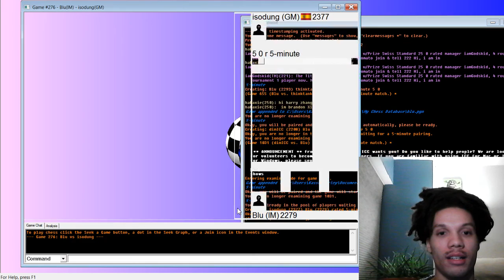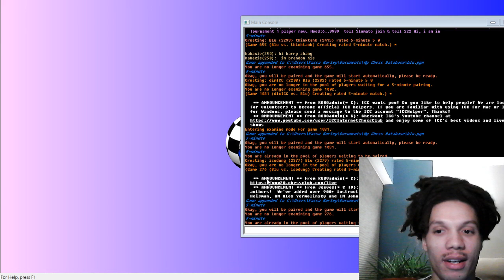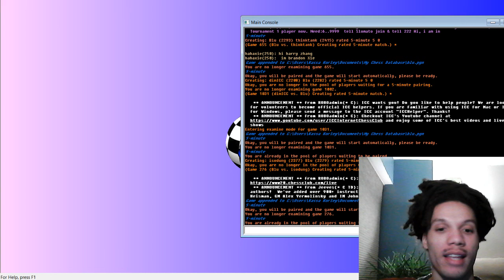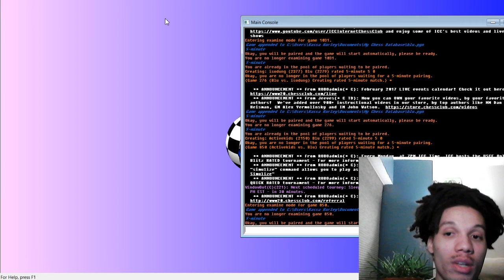Chess Talk Blitz Session #22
Happy February! When the moon is in the seventh house, and Jupiter aligns with Mars. And peace will guide the planets. And love with steer stars! This is the dawning of the age of Aquarius, the age of Aquariusssss. Anyways, 5 min chess in the icc pool. Hope you learn something. I almost always do!